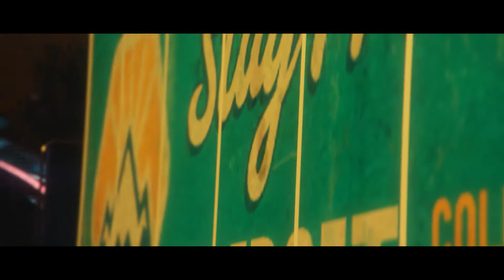GTA V: Dark Room - Bright Lights [Rockstar Editor Cinematic]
Darkness is bare.
This has been a long time coming, but finally done. Hopefully the long runtime doesn't scare you off. Enjoy!

Few iffy bits here and there, but hopefully the whole saves them.

And before you ask about the sets, they're all handcrafted from existing props in the game with the Menyoo mod. I can post them on GTA5Mods.com if there's interest :)
Tracklist:
(Unveiled soon)
Mods used:
Lights out.